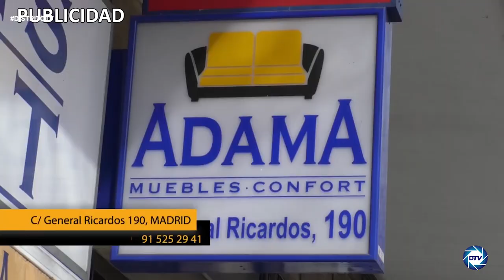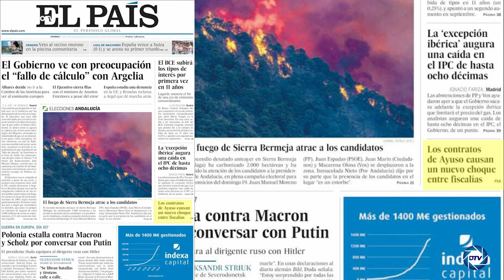🔥Calviño a las puertas de Calviño🔥Anticorrupción manda a la GC a por los contratos de su marido